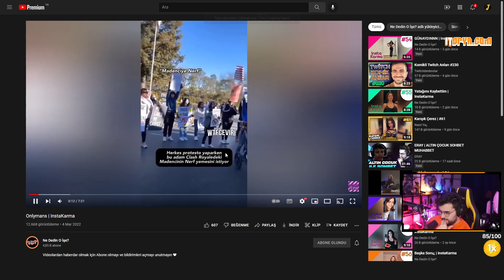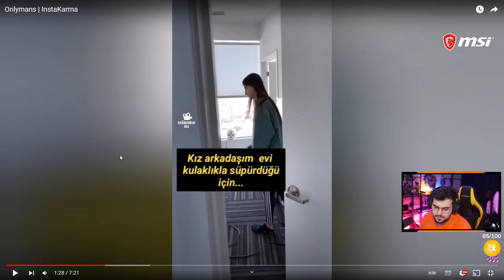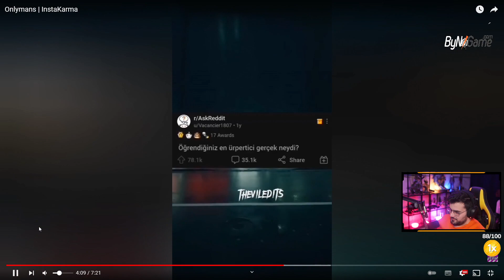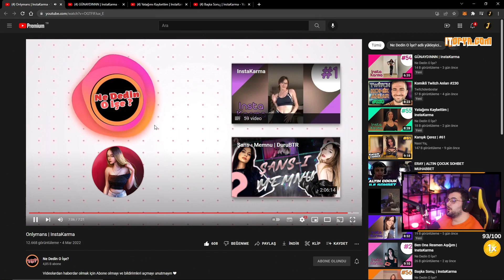Jrokez - Onlymans | InstaKarma (Ne Dedin O İşe?) İzliyor